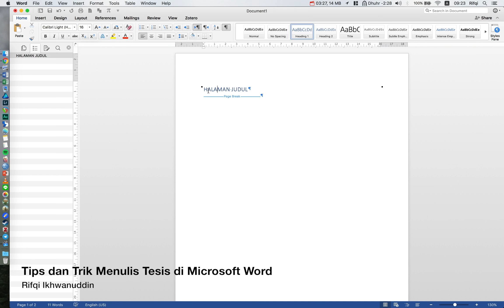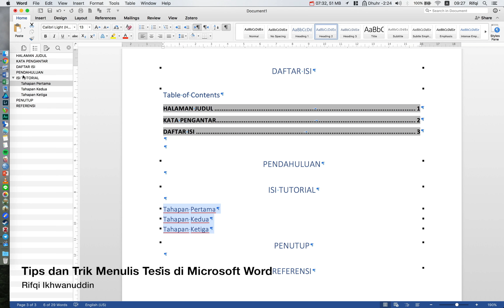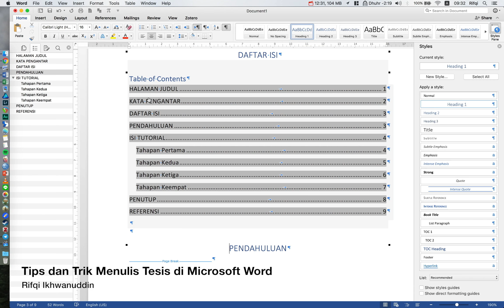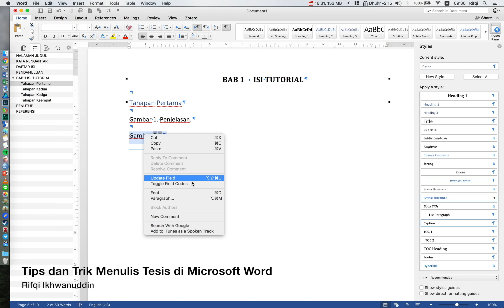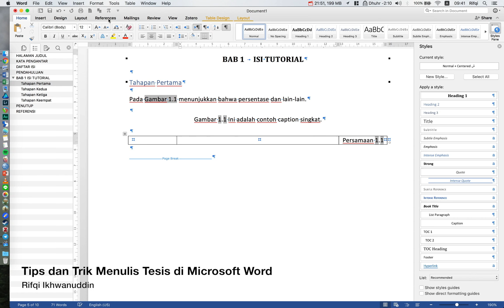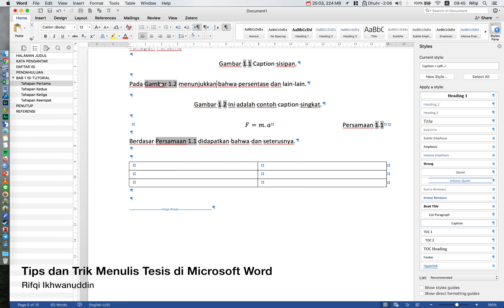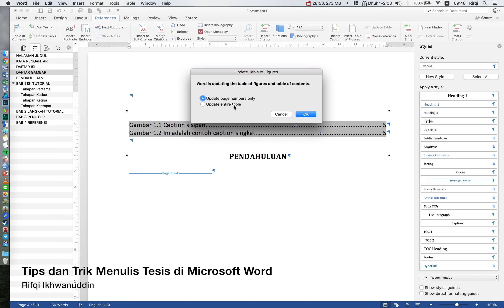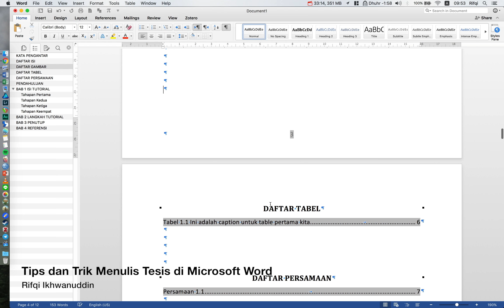Tips dan Trik Menulis Tesis di Mac Microsoft Word 2016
Fitur Microsoft Word yang dijelaskan dalam video ini adalah:
- Navigation Pane
- Document Map
- Modify Styles
- Heading 1 & Heading 2
- Insert Caption
- Insert Table of Contents
- Insert Table of Figures
- Cross-reference
- Insert Page Break
- Heading Numbering

Fitur yang sangat berguna adalah auto numbering dan penggunaan variabel. Sehingga jika ada selipan tabel, gambar, atau persamaan baru tidak perlu ditulis manual diubah satu-persatu. Begitu juga membuat daftar isi semuanya otomatis.

Video dibuat secara spontan dan ternyata kepanjangan. Biasanya saya pakai Quicktime, kali ini eksperimen dengan aplikasi Screenflick di MacBook Pro.

Mikrofon dari audio interface Zoom H2n pada mode XY dengan gain 7. Maaf ternyata audionya terdengar gesekan kabel dan juga putaran kipas MacBook Pro. Berikutnya semoga tidak ada lagi, ini masih coba-coba setup yang paling bagus.

Backsound: Envici - November (Twin Pillar Records) diturunkan 30 dB agar vokal terdengar proporsional.